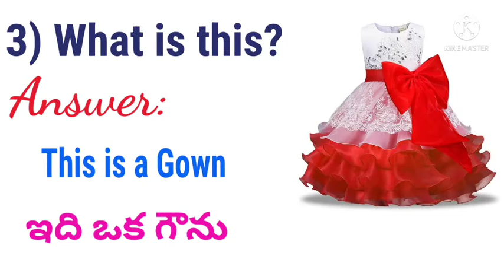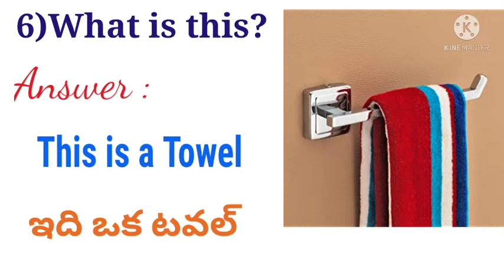clothes names in English || learn clothes names in english ||clothes names in telugu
coat clothes, clothes for coat pant, ceramic coating clothes, hydrophobic coating clothes